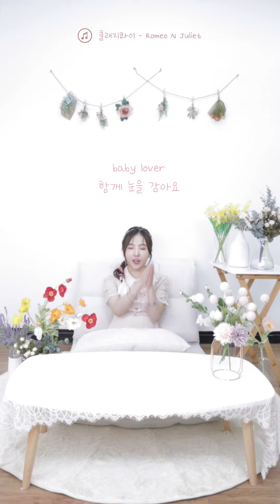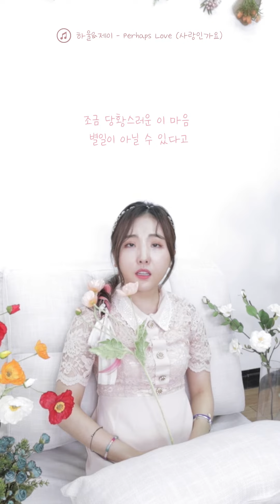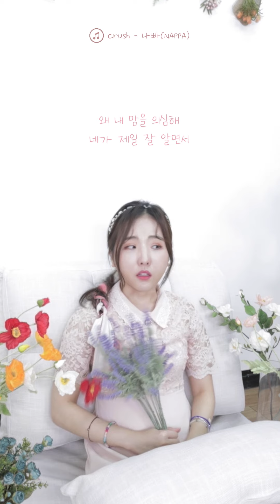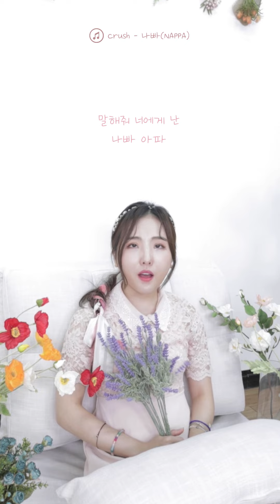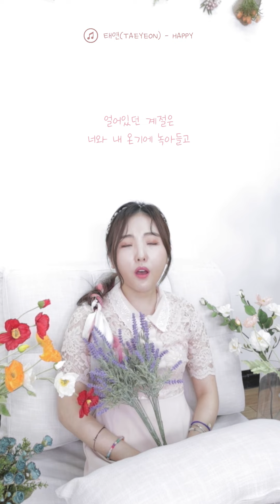행복해지는 노래 모음(Romeo n Juliet, 내 입술 따뜻한 커피처럼, 사랑인가요, 나빠, Happy) - YOON SO RI Cover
안녕하세요. 행복해지는 노래 모음 영상을 준비했어요~
예전 싸이월드 미니홈피 시절 때 명곡부터 2020년 명곡까지 담았어요.
영상보시고 노래 들으시면서 행복해지시길 바랍니당😄
감사합니다~😘

매주 토요일 저녁 7시에 만나용🤗
See you every Saturday at 7p.m.

Vocal, Record, Mix&Mast - Sori
Piano - Shinae Park
Artist - 클래지콰이, 샵, 제이&하울, 크러쉬, 태연
Song Title - Romeo n Juliet, 내 입술 따뜻한 커피처럼, Perhaps Love(사랑인가요), 나빠, Happy